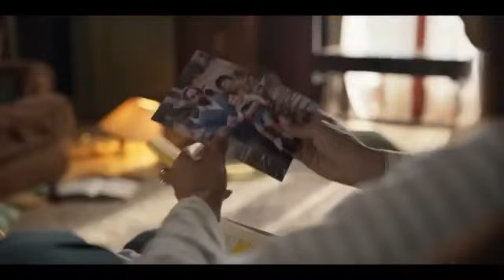El favor Trailer oficial español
Dirigida por Juana Macias
Guion Cristóbal Garrido, Adolfo Valor
Reparto Inma Cuesta, Diego Martín, Sara Sálamo